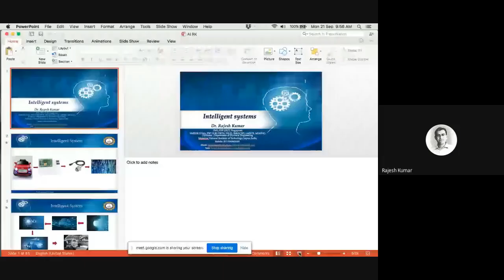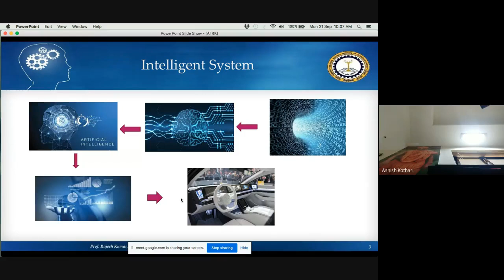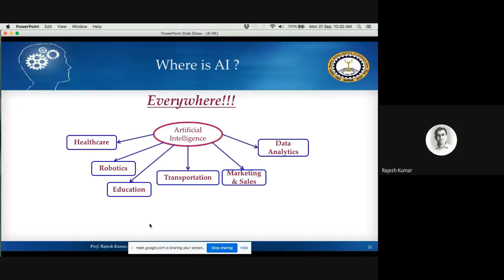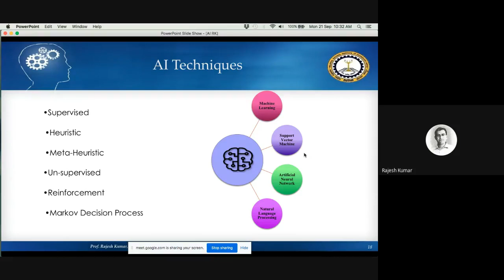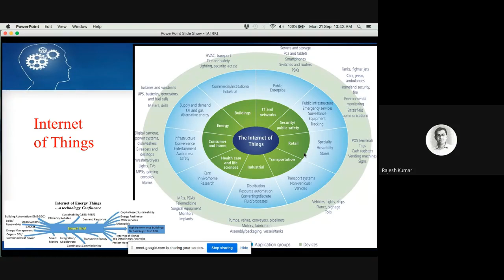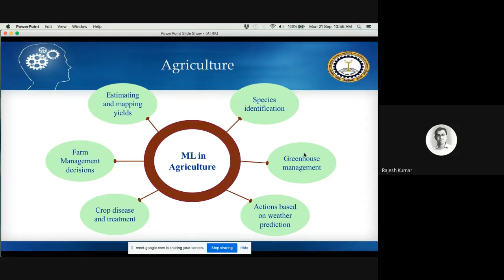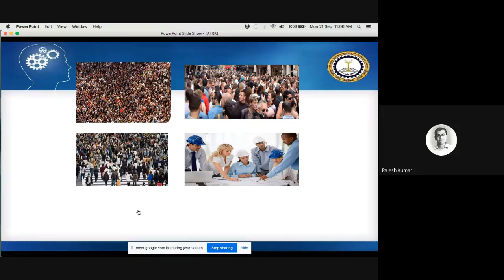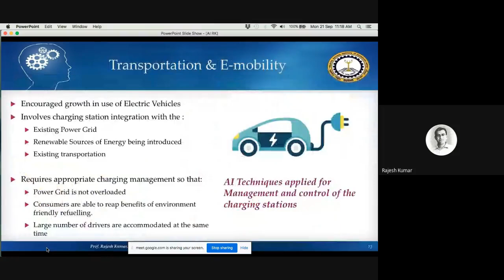Inaugural & Digital Image Processing and Intelligent system Dr. Rajesh Kumar Professor MNIT Jaipur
Third Short Term Training Programmer (STTP) under AQIS on Image Processing and its Application (September 21-26,2020)
Date - 21/9/2020
Session - 01